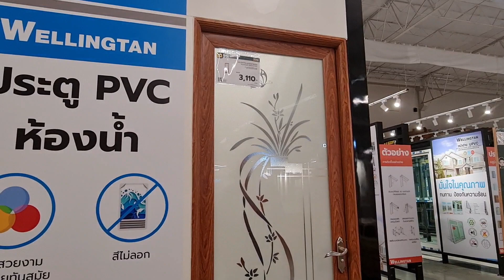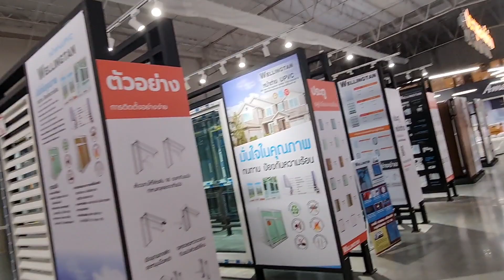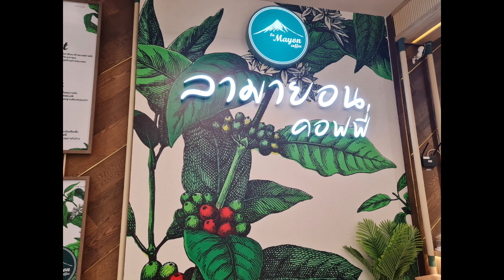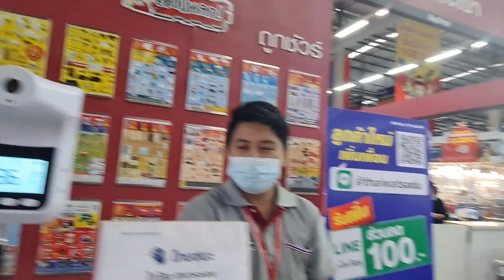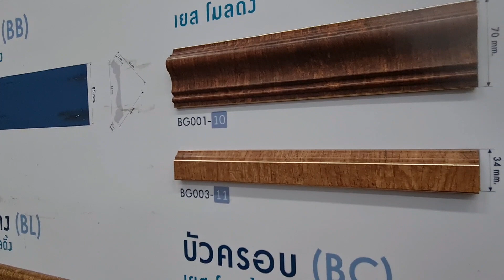Get more knowledge about materials for the new house Ep4 🏠👌